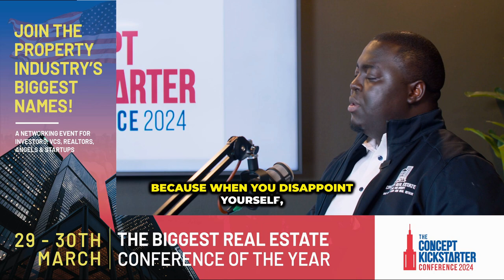conceptkickstarter2024 bostonevent podcastclips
Tired of living a life of “maybe” and “someday”?

The Concept Kickstarter with Brian Kayongo challenges the status quo. We see it all the time; people dream big, but get stuck in a cycle of procrastination and self-doubt.

This year’s Concept kickstarter is about claiming your future truth and taking ownership of your success. Get Ready to learn powerful strategies for success.

Time is running out! Secure your spot at the Concept kickstarter today;